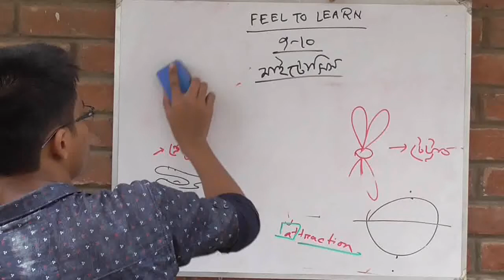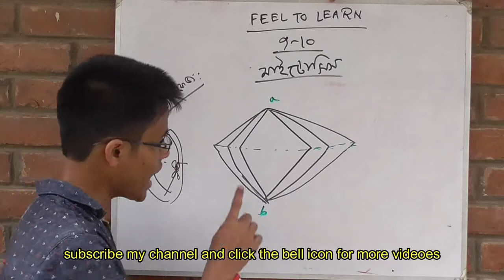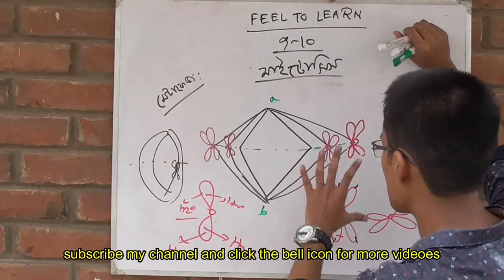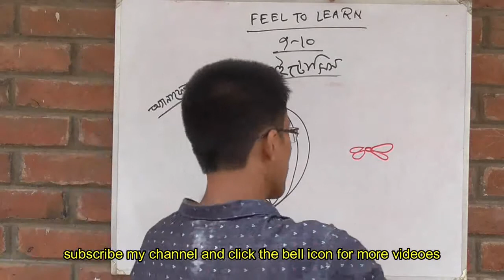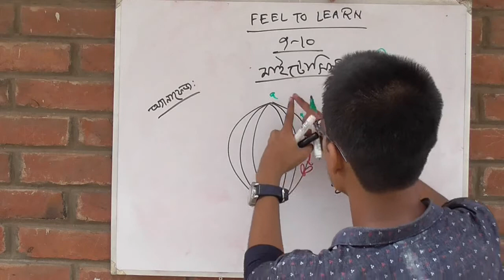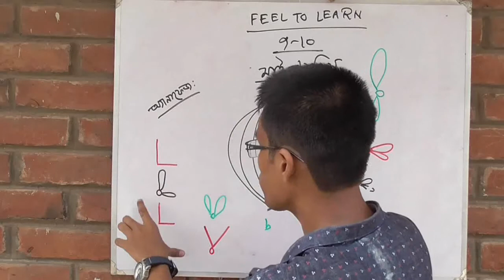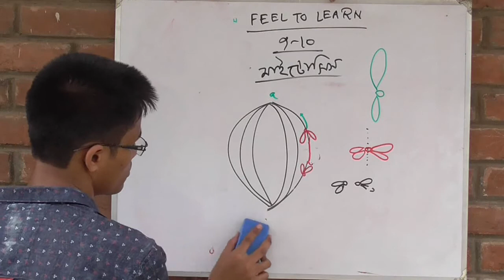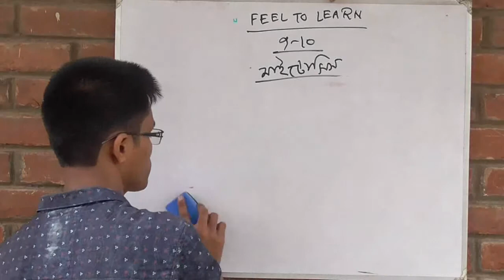কোষ বিভাজনঃ৪.মেটাফেজ, এনাফেজ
you can see videos on biology-1. you can get motivation from the story based on medical life... plz subscribe my channel and click the bell icon for more videos & latest updates. you can follow me on facebook..